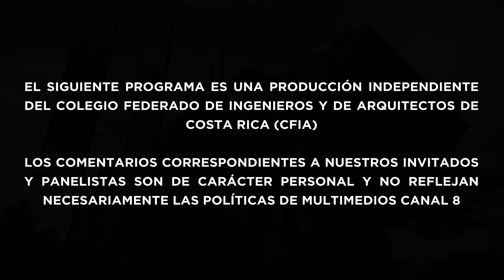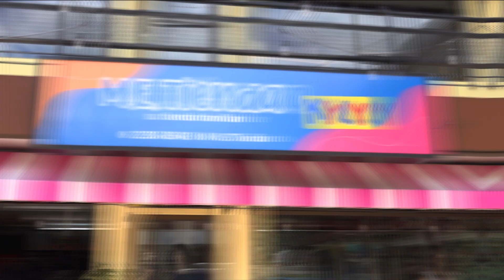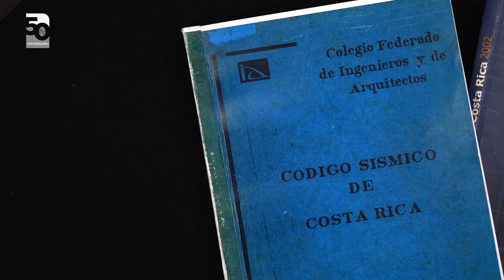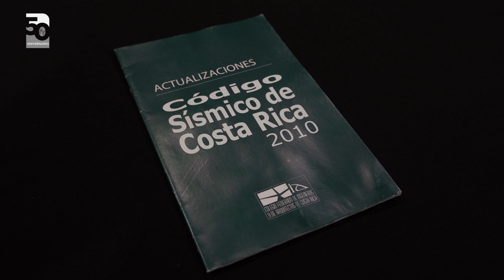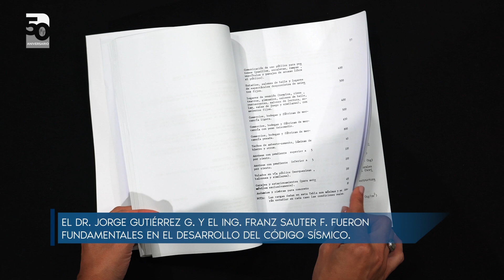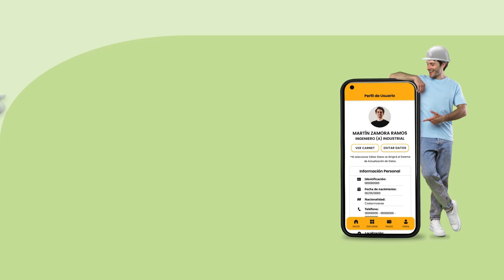Sinergia CFIA TV: Rol de los profesionales en ingenierías a nivel internacional